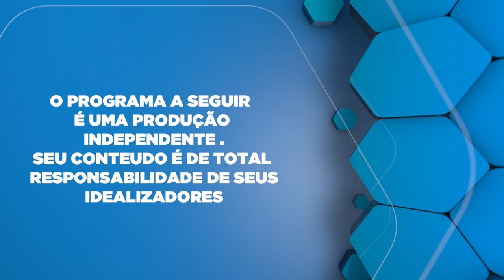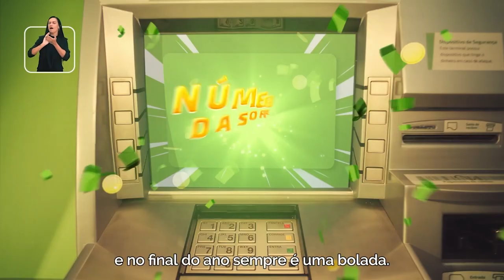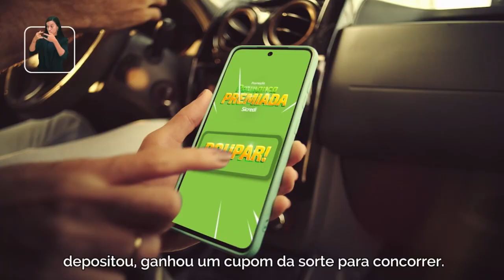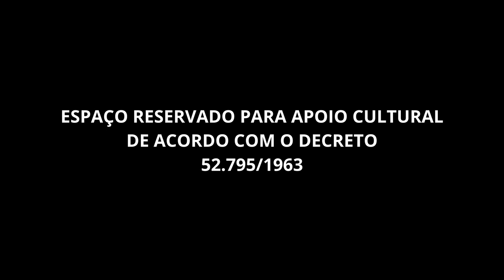Conheça a Incrível Jornada de Gretha Matiauda: Miss Earth Paraguay 2023!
Gretha Matiauda: Miss Earth Paraguay 2023!